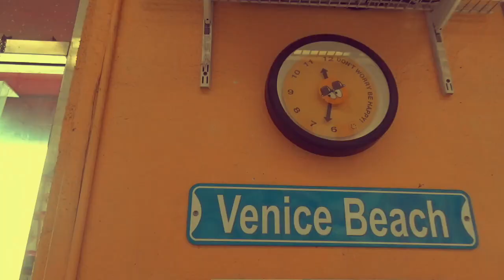VACATION VLOG// Venice, Santa Montica & Duffy Boat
NEW CHANNEL!